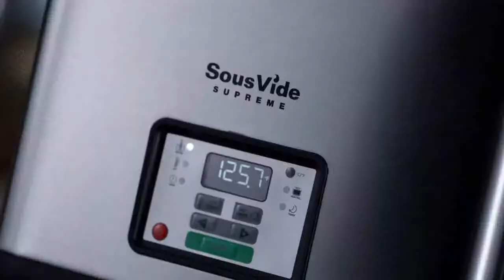Introducing the SousVide Supreme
The SousVide Supreme, the world's first water oven is introduced. The SousVie Supreme is designed to bring the incredible and simply sous vide cooking technique to home cooks and professional chefs by improving taste, texture and nutritional value of your food by locking in and infusing the food you love.